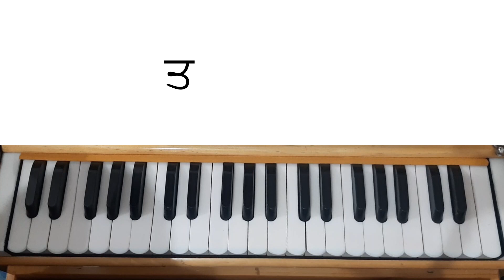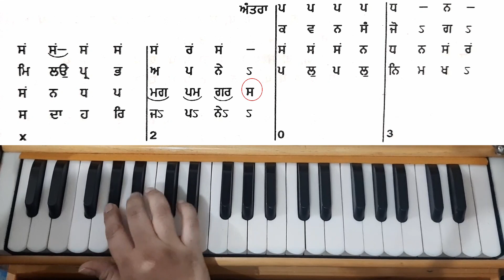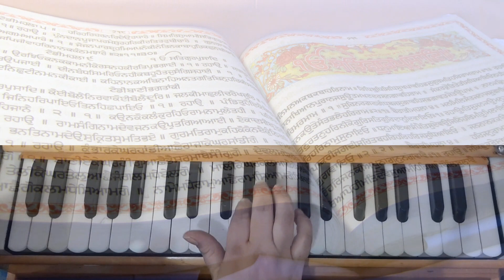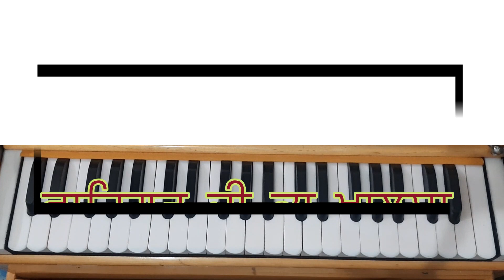Learn Raag Bilawal | Charan Kamal Prabh Ke Nit Dhiyavo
ਸਾਡੇ ਚੈਨਲ ਵਿੱਚ ਤੁਹਾਡਾ ਸਵਾਗਤ ਹੈ,
Guru Kirpa Raag Kirtan

ਇਸ ਵੀਡੀਓ ਵਿਚ ਤੁਸੀਂ ਗੁਰੂ ਅਰਜਨ ਦੇਵ ਜੀ ਦੁਆਰਾ ਰਚਿਤ ਸ਼ਬਦ:
'ਚਰਨ ਕਮਲ ਪ੍ਰਭ ਕੇ ਨਿਤ ਧਿਆਵਉ ॥'
ਰਾਗ ਬਿਲਾਵਲ ਵਿੱਚ ਸਿੱਖੋਗੇ।

ਤਾਲ: ਤੀਨ ਤਾਲ

ਜੇ ਤੁਹਾਨੂੰ ਵੀਡੀਓ ਪਸੰਦ ਆਈ
ਤਾਂ ਵੀਡੀਓ ਨੂੰ-
ਜ਼ਰੂਰ ਕਰਨਾ।